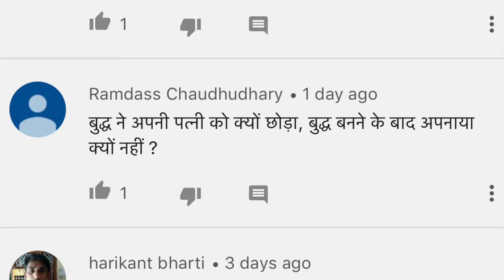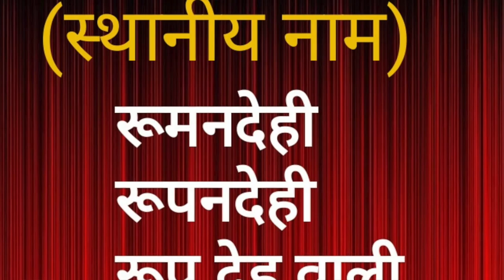बुद्ध ने अपनी पत्नी को रात के अंधेरे में नहीं छोड़ा ,यह ग़लत प्रचार है /Sudhir Raj Singh/Team Twenty